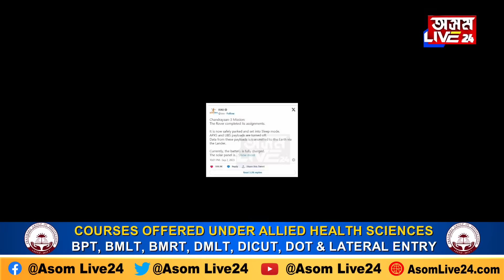চন্দ্ৰমাৰ অন্ধকাৰত শুই পৰিল ‘বিক্ৰম’ আৰু ‘প্ৰজ্ঞান’